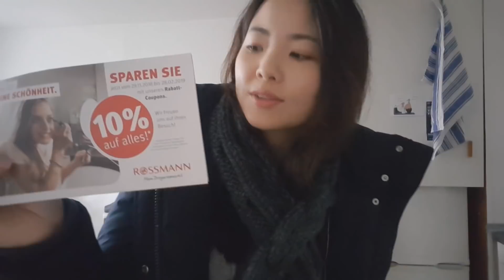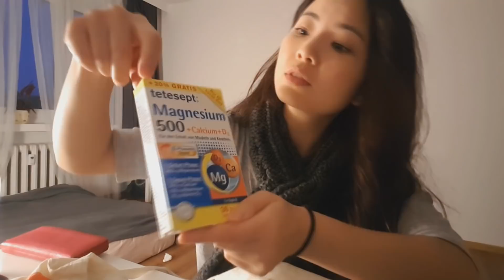독일 마트에서 그냥 소소하게 장 본 것들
저희 동네 에데카랑 로스만에서 뭐 좀 샀습니다 헤헷

참, 드디어 인스타그램이 생겼어요!